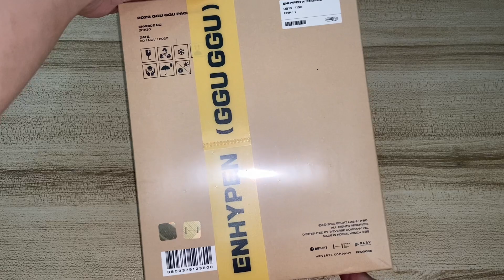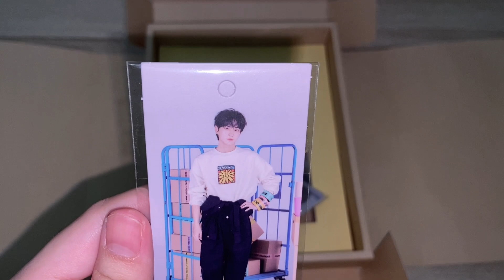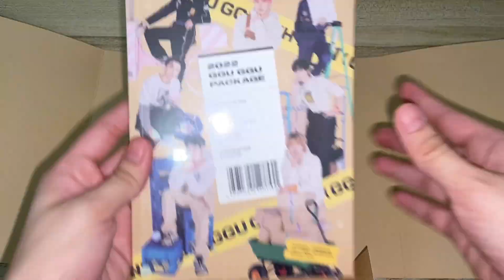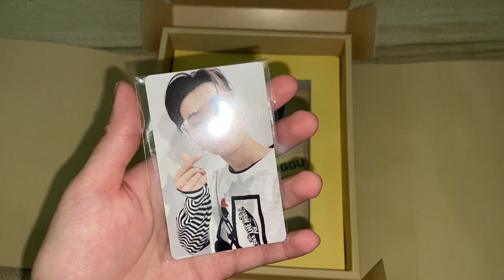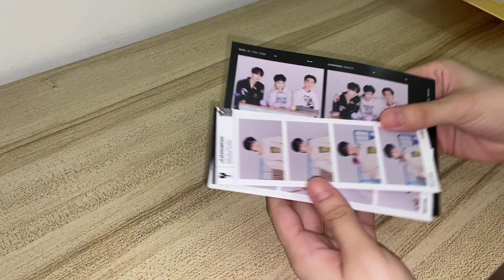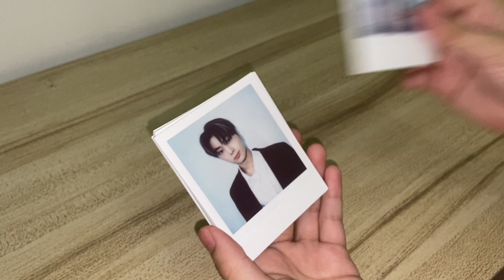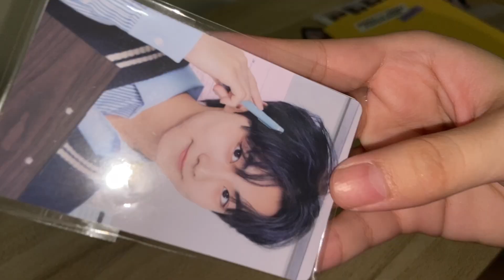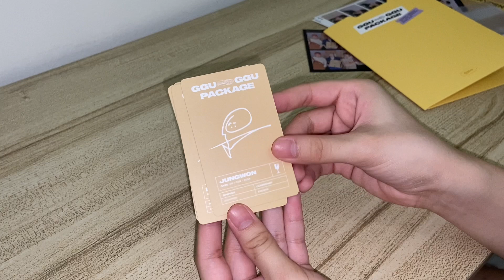ENHYPEN - Ggu Ggu Package 2022 Unboxing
Vlog Title: ENHYPEN - Ggu Ggu Package 2022 Unboxing

Hello y’all, It’s Me Eloi! Hope y’all are doing good. This unboxing was filmed in April of 2022. I almost forgot about this video. Nonetheless, I still want to share this here. 😉

xoxo,
Eloi